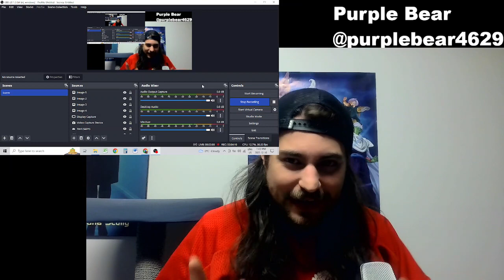John Cena cuts off the Bloodline segment reaction!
Bah Humbug! Sami can do this!